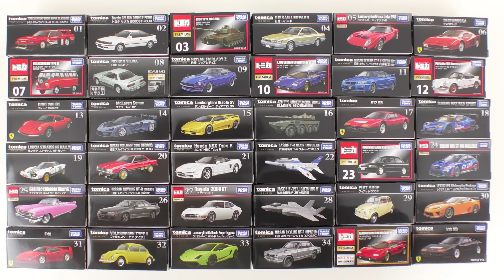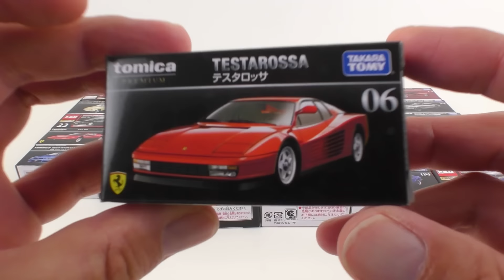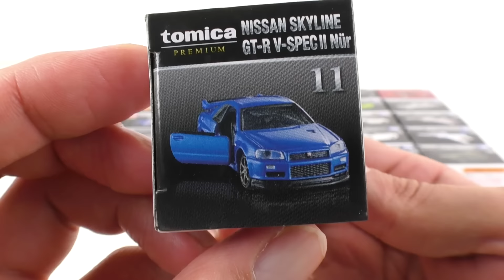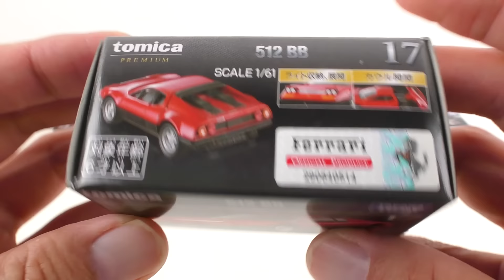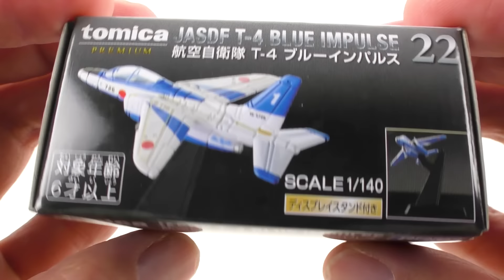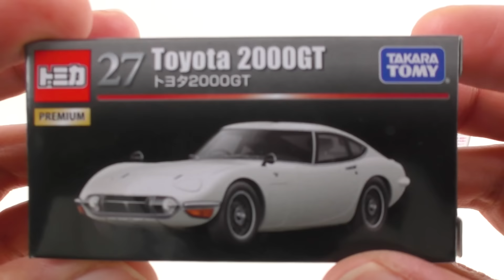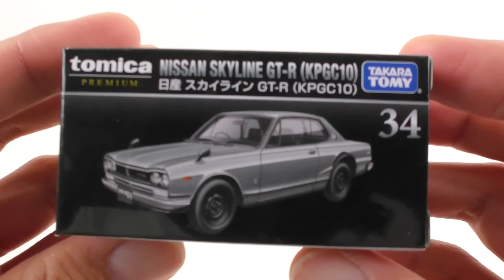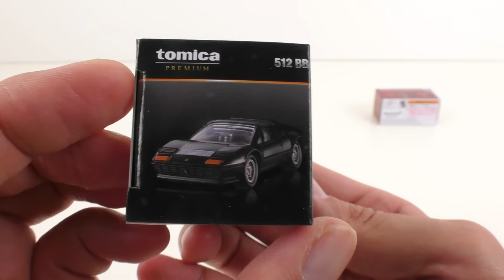トミカプレミアム ASMR 開封 01-34とトミカショップオリジナル等のミニカーコレクション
販売されているスペシャルカラーバージョン等のコレクションのASMR開封動画です。
開封音やタイヤの転がる音、キャリアカーに積み込む音などお楽しみください♪

01 トミカ スカイライン ターボ スーパーシルエット
02 トヨタ セリカ 2000GT-FOUR
03 自衛隊 90式戦車
04 日産 スカイライン GTS-R
05 ランボルギーニ イオタ SVR
06 テスタロッサ
07 フォルクスワーゲン タイプII
08 日産 シルビア
09 日産 フェアレディZ
10 ランボルギーニ カウンタック LP500S
11 日産 スカイライン GT-R V-SPECII Nur
12 ポルシェ 911 カレラ RS 2.7
13 ディーノ 246 GT
14 マクラーレン セナ
15 ランボルギーニ ディアブロ SV
16 陸上自衛隊 16式機動戦闘車
17 512 BB
18 SUBARU BRZ R&D SPORT
19 ランチア ストラトス HF ラリー
20 日産 スカイライン HT 2000 ターボ RS
21 ホンダ NSX Type R
22 航空自衛隊 T-4 ブルーインパルス
23 三菱 ランサー GSR エボリューションIII
24 SUBARU WRX STI NBR CHALLENGE
25 キャデラック エルドラド ビアリッツ
26 日産 スカイライン GT-R（BNR32）
27 トヨタ2000GT
28 航空自衛隊 F-35A 戦闘機
29 フィアット 500F
30 レクサス LFA ニュルブルクリンクパッケージ
31 F40
32 フォルクスワーゲン タイプⅠ
33 ランボルギーニ ガヤルド スーパーレジェーラ
34 日産 スカイライン GT-R(KPGC10)

この動画は大人の方を対象として作成されたASMR動画す。
13歳以下の方がご視聴される際は保護者の方と一緒にご覧ください。